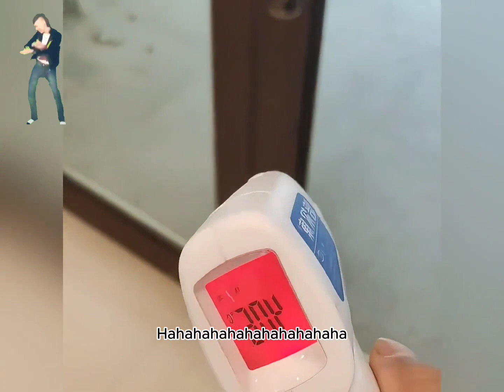Cười Ra Nước Mắt Với Cái Nóng Ở Trung Quốc